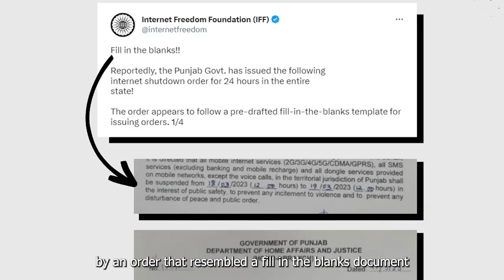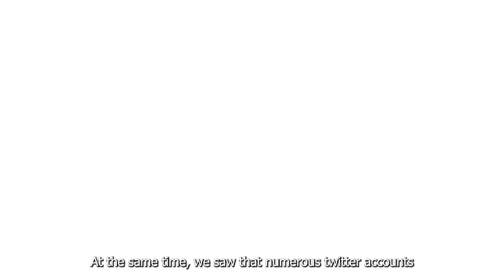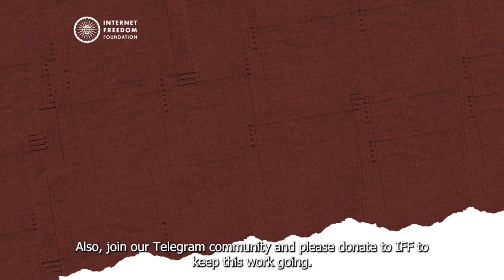Internet Shutdowns, Twitter Takedowns and Illegal Censorship | Digital Censorship in Punjab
Punjab saw a multi-day internet shutdown, beginning on March 18, 2023, as mobile internet services were suspended across all districts of the state. Moreover, several Twitter handles have been banned and tweets have been censored. Watch our Senior Litigation Counsel Tanmay Singh talk about the legal aspects of the shutdown order and what the repercussions of such censorship orders are.